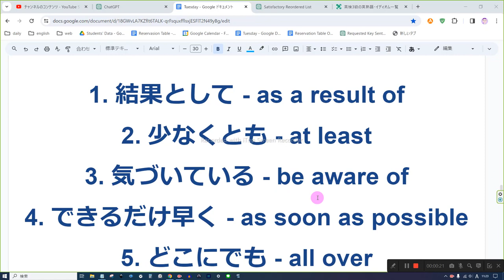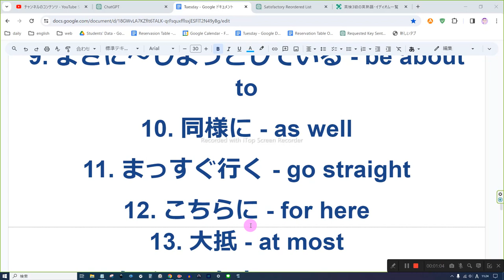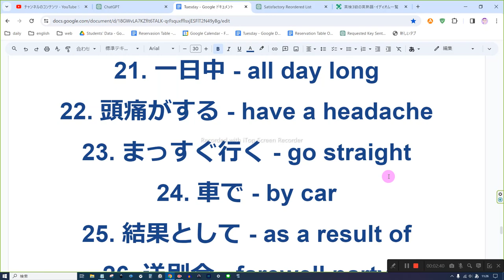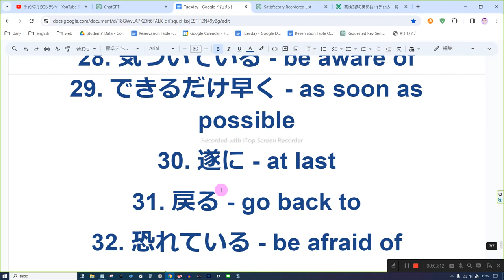英検3級、私立高校入試に出る英語 音読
1. 結果として - as a result of
2. 少なくとも - at least
3. 気づいている - be aware of
4. できるだけ早く - as soon as possible
5. どこにでも - all over
6. 行く - go to
7. 恐れている - be afraid of
8. 起きる - get up
9. まさに～しようとしている - be about to
10. 同様に - as well
11. まっすぐ行く - go straight
12. こちらに - over here
13. せいぜい - at most
14. 〜をチェックする - check ～ out
15. 戻る - go back to
16. 入学式 - entrance ceremony
17. いつも通り - as usual
18. 小学校 - elementary school
19. その当時 - at that time
20. 遂に - at last
21. 一日中 - all day long
22. 頭痛がする - have a headache
23. まっすぐ行く - go straight
24. 車で - by car
25. 結果として - as a result of
26. 送別会 - farewell party
27. 最初は - at first
28. 気づいている - be aware of
29. できるだけ早く - as soon as possible
30. 遂に - at last
31. 戻る - go back to
32. 恐れている - be afraid of
33. 平均して - an average of
34. 少なくとも - at least
35. まさに～しようとしている - be about to